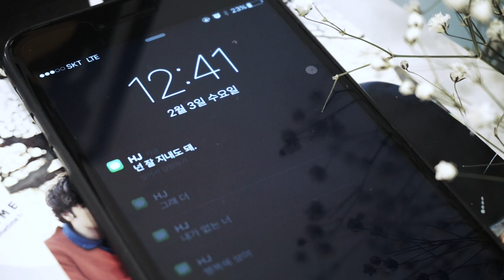[zzapa(짜파)] "잘 지내도 돼" 공개!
짜파(zzapa)의 새 싱글 "잘 지내도 돼"가
4일 오후 12시에 공개 됩니다. 기대해주세요!

1theK will endeavor to introduce more various K-POP contents through [K-POP Rare Clip].

1theK는 [K-POP Rare Clip]을 통해 더욱 다양한 K-POP 컨텐츠를 소개하기 위해 노력하겠습니다.